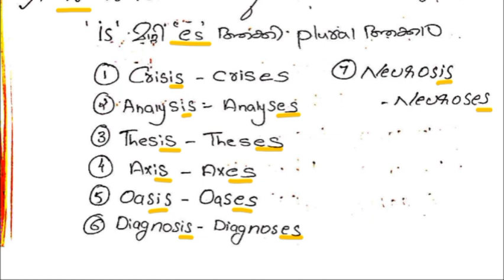ENGLISH VOCABULARY TIPS 3 | SINGULAR & PLURAL